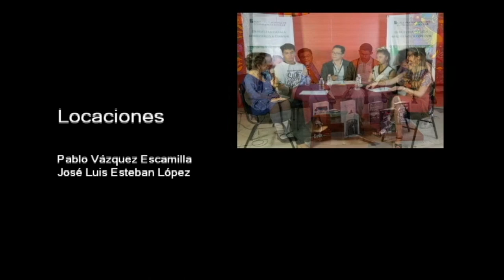20180606-CE1718/Alianza por la paz/videojuegos mortales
Alianza por la paz. Videojuegos mortales. Conduce: Carlos Aguirre. Invitado: Mauro Sayago. Fecha de emisión: 06 de junio de 2018. Este y otros programas los puedes ver Producciones con fines educativos para secundarias técnicas en la CDMX, México.